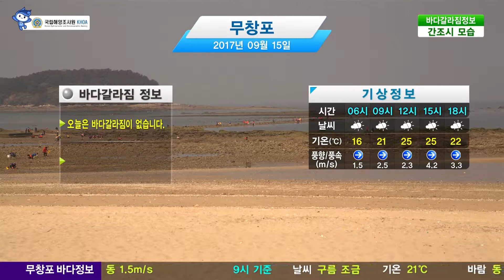[무창포 바다갈라짐 정보] 09월 15일 구름조금, 기온 25도, 풍속 2m/s / 해양예보 On바다 (12시기준)